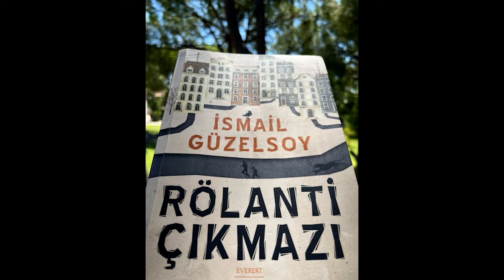Müge İplikçi ile Zeytin Dalı | İsmail Güzelsoy kitabı Rölanti Çıkmazı'nı anlatıyor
Zeytin Dalı’nda Müge İplikçi’nin konuğu Rölanti Çıkmazı kitabının yazarı İsmail Güzelsoy.

Güzelsoy, "Rölanti Çıkmazı" romanında insanların kendilerini bir çıkmazda hissetmelerinin sebeplerini, kültürel ve toplumsal çöküşün nasıl bir araçla gerçekleştiğini analiz ediyor. Yücesoy, romanında kullandığı "Rölanti Çıkmazı" terimini, insanların içine sıkışıp kaldıkları, kendilerini hapsedilmiş hissettikleri durumları ifade etmek için kullanıyor.

Ayrıca, romanda Güzelsoy'un büyülü gerçeklik ve hiperrealistik kurgular üzerine yaptığı çalışmalar da öne çıkıyor. Romanlarında büyülü gerçeklik kullanarak, okurları somut gerçeklikten uzaklaştırarak edebi bir deneyim sunan Yücesoy, edebiyatın insanların iç dünyalarını keşfetmek için güçlü bir araç olduğunu ve bu aracın kullanılmasıyla toplumda olumlu değişikliklerin mümkün olabileceğini vurguluyor.

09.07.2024